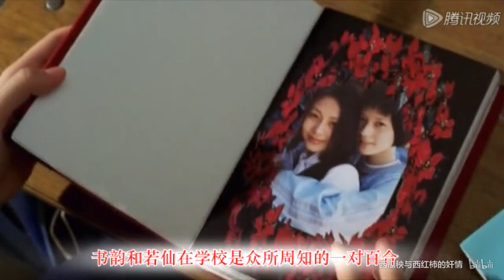【小透明】【看电影】Lesbian解说百合电影女高怪谈之《交换日记》，恐怖片表象下惊人美丽的青春爱情片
作者：西瓜秧与西红柿的奸情
请支持原创，侵权秒删~